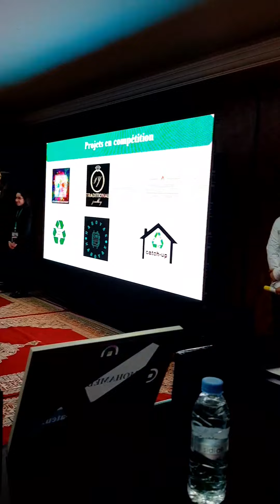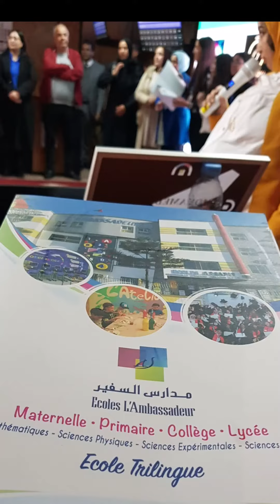Les graines de l'entrepreneuriat avec l'école L'Ambassadeur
En 1993 j'ai été un étudiant de C8 "2ème année collège" je ne savais pas quoi faire dans ma vie professionnelle, ni même pas c'est quoi une vie professionnelle!
Pourquoi les études ? Et que doit on faire après le collège ?...

Bref, j'ai été dans le flou absolu, mais je n'ai été pas le seul...

Aujourd'hui après une trentaine d'années, j'ai le plaisir de partager ce qui j'ai accumulé comme savoirs avec des collégiens afin de participer dans le façonnement de leurs objectifs et carrière professionnelle...

Je tiens à remercier l'école @ecoleslambassadeur_1 de leur initiative,  engagement et surtout la qualité de l'organisation.
Toujours ;

Quand on RÊVE on passe à L'ACTION.